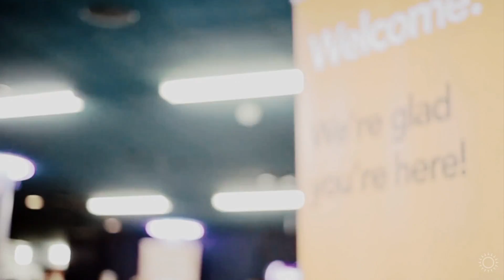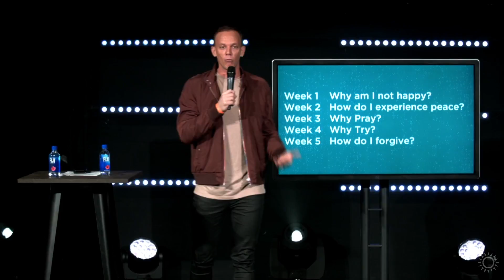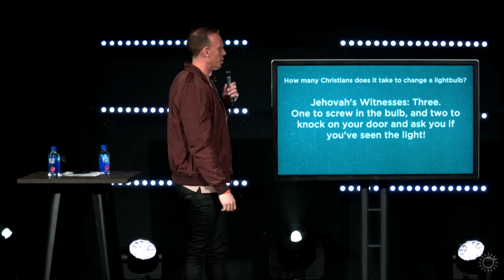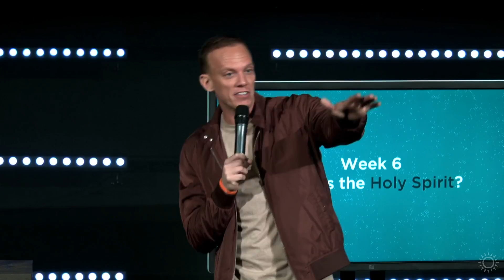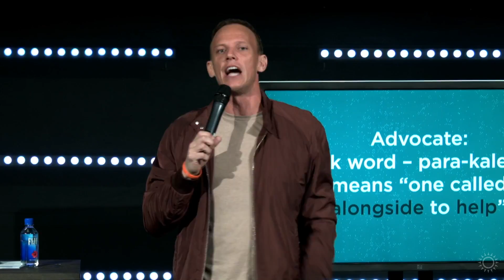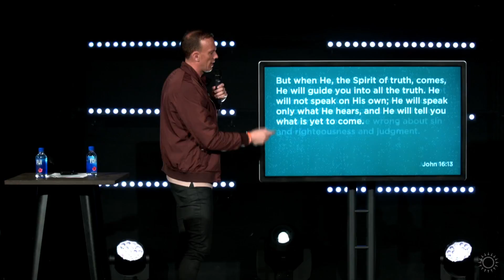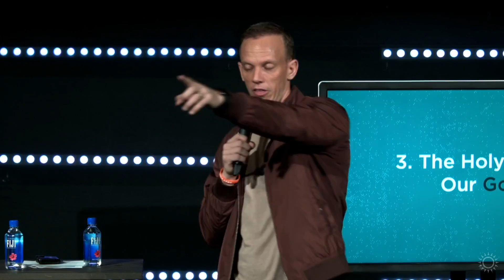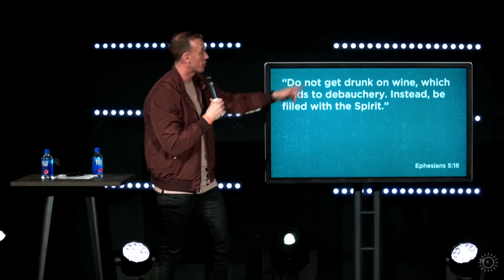Asking for a Friend - Week 6 - Who is the Holy Spirit?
We need someone to help us in our times of need, but we also need someone to teach us and help us grow into our potential. Pastor Aaron introduces us to the power of yielding to the will of the Holy Spirit.

We hope you find this message encouraging and challenging. For more information about Radiant Church, check out weareradiant.com